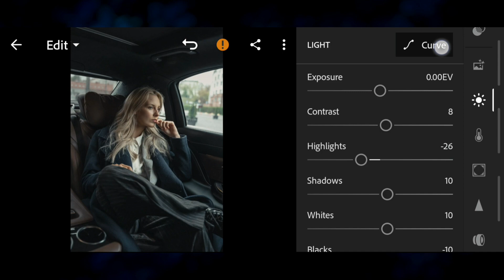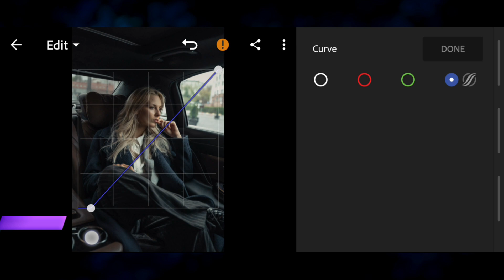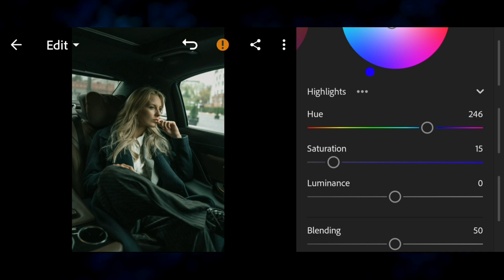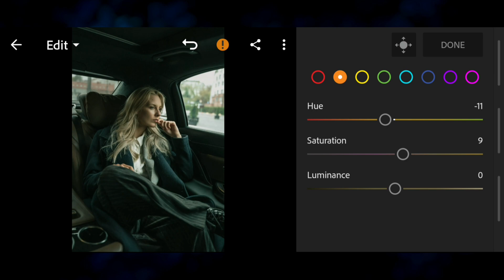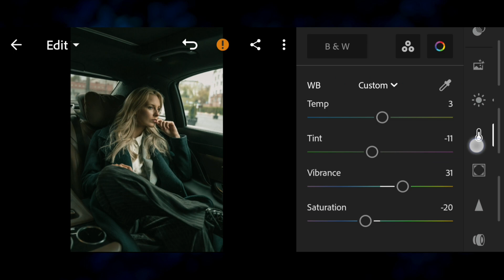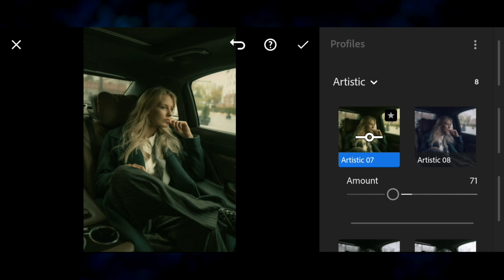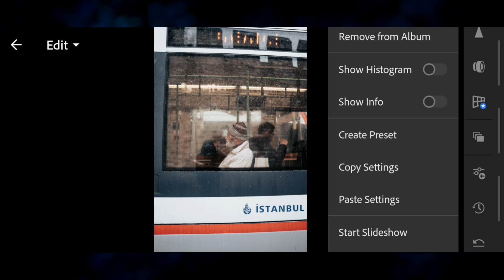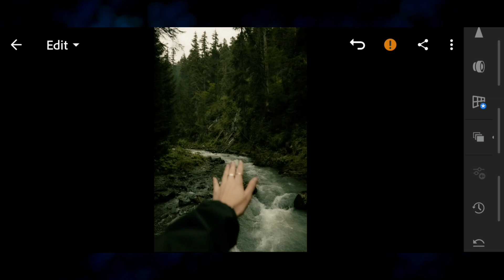lightroom mobile presets free dng | cinematic lightroom presets free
In this video I will show you how to Make NBA Basketball filter in Lightroom mobile

1. You can follow video for edit manually

2 . you can download presets free but you need password to download follow the rules below to find out information about how to get the password.

Pictures 📸
• Pexels
• Unsplash